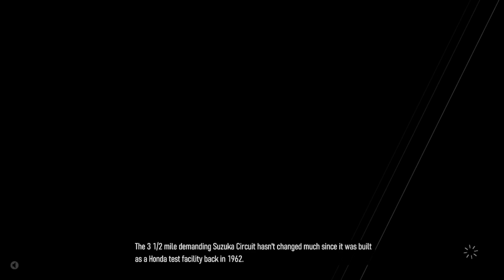Forza Motorsport -Audi Sport Quattro 1984 - Classic 80`s challenge series episode 1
So i am doing three different challenges over the next few months , 80`s/90`s and 00`s classic cars.